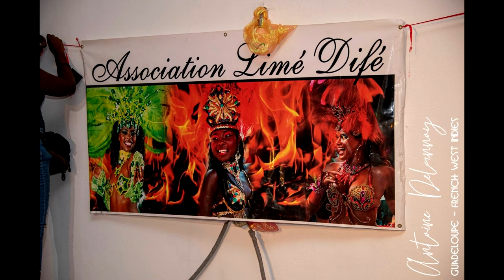Canal gnet.com PRESENTE Le Prince Land Gosier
Canal gnet.com PRÉSENTE Le Prince Land Gosier